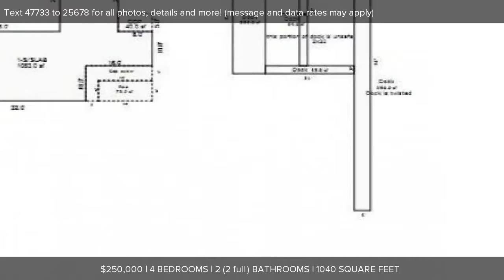1118 S Hill Island RD, Cedarville, MI Presented by Diane Patrick.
Contact Diane Patrick for more information.

Cute 2 bedroom, 1 bath cottage on the south side of Hill Island with another little 1 bedroom 1 bath guest property on the property. Cottage is built close to the water with a great view looking down the channel towards Cedarville. Cottages are being sold partially furnished and include a 13' Boston Whaler Anniversary Edition (blue inside hull) with a 40 HP motor and trailer. Nicely wooded lot, BOTH cottages are complete with a wood burning fireplace. Ideal for two families to share, or for guests!

Listing data of Coldwell Banker Schmidt REALTORS Cedarville Broker from EUPBOR MLS is deemed reliable, but not guaranteed and is made available for personal and non-commercial use